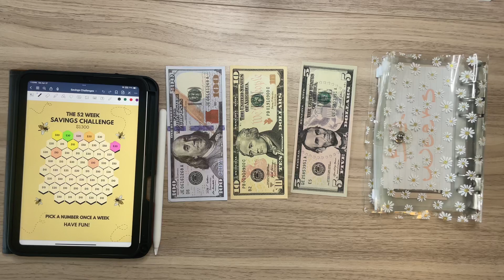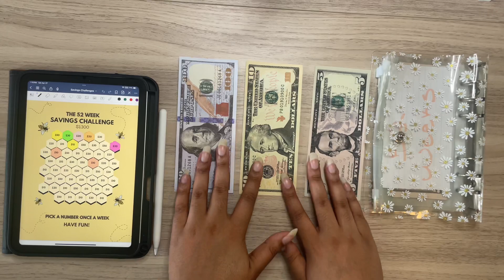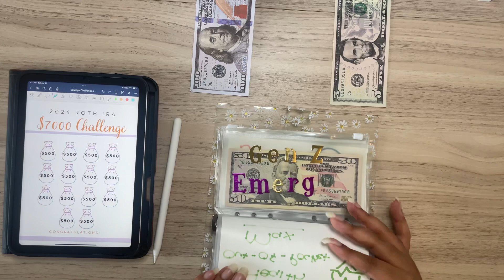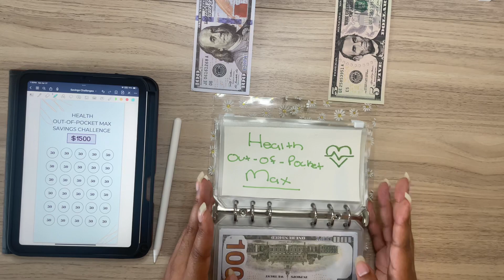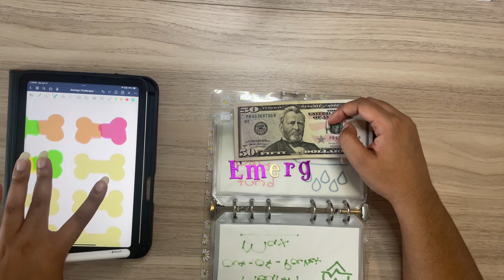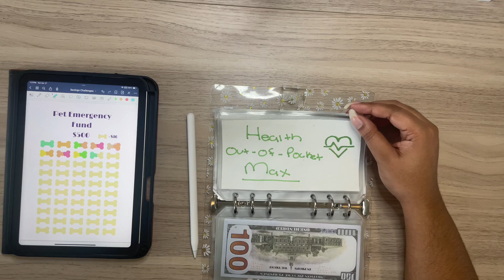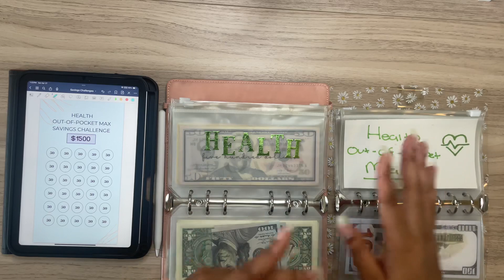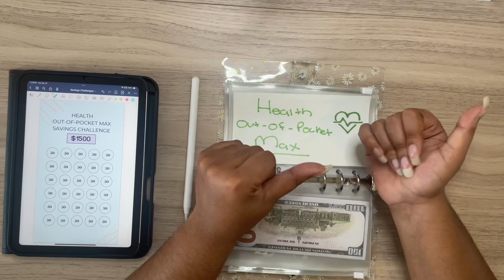$115 Weekly Savings Challenges || Roth IRA Plans, College Classes, Increased Bills || 23 Years Old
Save money on fetch using code DXJMA when joining for free bonus points!

Protect your online presence! Register with Surfshark VPN for 30 days and get an EXTRA FREE MONTH of surfshark with qualifying promotions

Hello everyone! Welcome to Bouji Budgets! My name is Lambo, and I am a 23 year old college student who lives on their own, works two jobs, and pays their bills on their own 😅

bouji_budgets

boujibudgets

Threads:
boujibudgets

*Non-official Financial Advice*